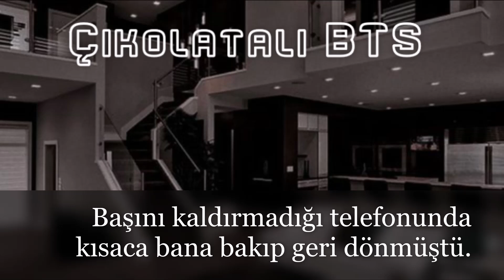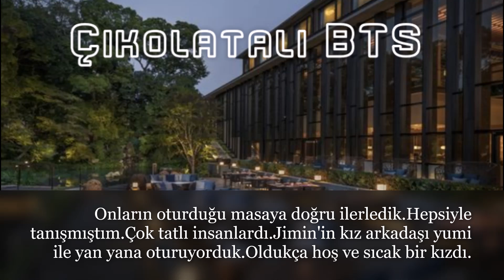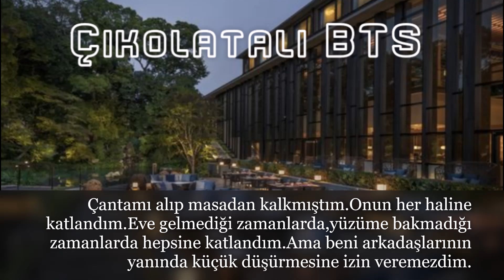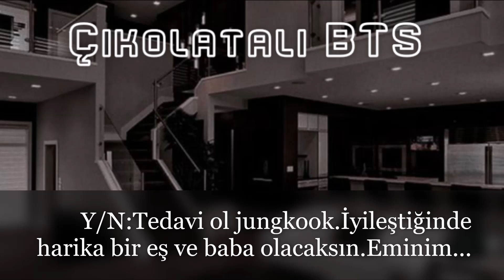Jungkook İle Hayal Et/Soğuk Eşin Arkadaşlarının Yanında Seninle Alay Eder/Tek Bölümlük